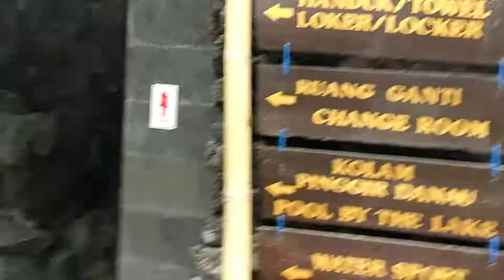Горячие источники на Бали у вулкана Батур / Batur Natural Hot Spring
На Бали есть разные развлечения - к примеру, бассейны с термальной водой у вулкана Батур. Горячие источники подойдут не только для оздоровления, а просто для веселого времяпрепровождения компании. На карте источники Батур
Полезные ссылки для отдыха на БАЛИ